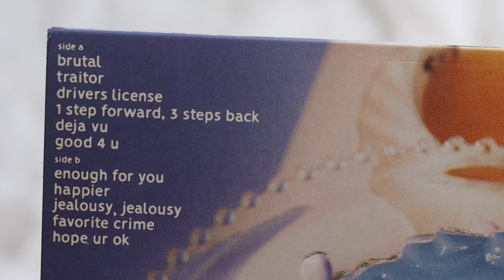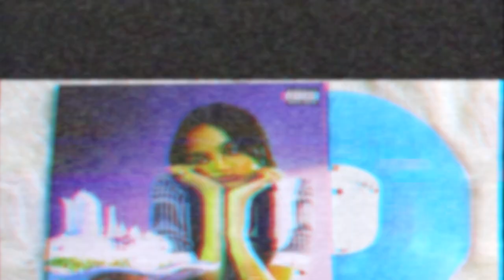olivia rodrigo - sour (vinyl unboxing) | target exclusive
unboxing of olivia rodrigo new debut album, sour. pressed on a blue colored vinyl, exclusive to target.